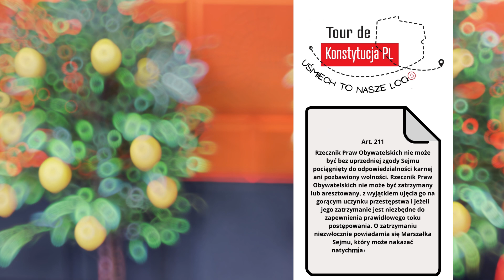Art. 211 Immunitet Rzecznika Praw Obywatelskich - I Love Konstytucja